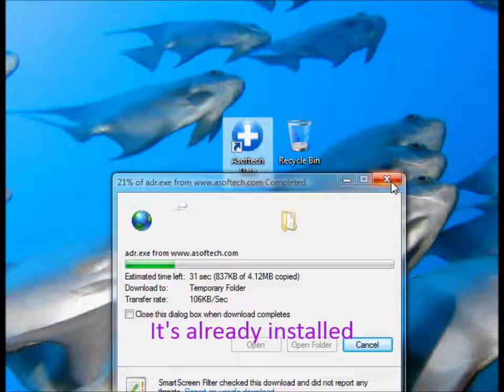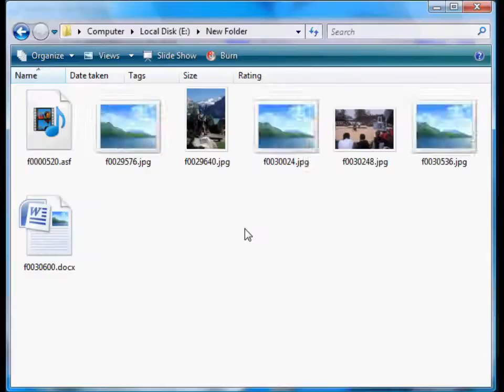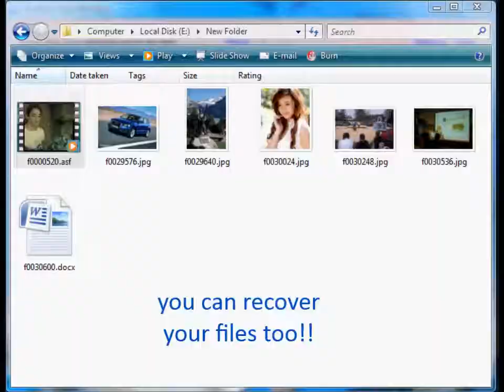How to repair unformatted external hard disk (not formatted hard drive)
External hard drive not formatted error? asks to format hard drive before use? Well, you can fix the external usb drive unformatted problem and recover data from the external hdd with data recovery software. Follow the step by step external hard disk data recovery guide above and you can retrieve back photos, videos, documents files from the corrupted, damanged external device.